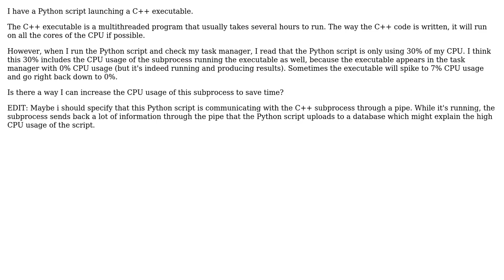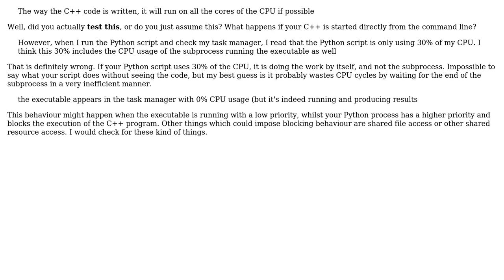Software Engineering: How to maximize the CPU usage of a Python subprocess? (2 Solutions!!)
Software Engineering: How to maximize the CPU usage of a Python subprocess?

With thanks & praise to God, and with thanks to the many people who have made this project possible! | Content (except music & images) licensed under CC BY-SA | Music | Images & others | With thanks to user Doc Brown user Chuque user 9000 and the Stack Exchange Network Trademarks are property of their respective owners. You are responsible for your own actions.